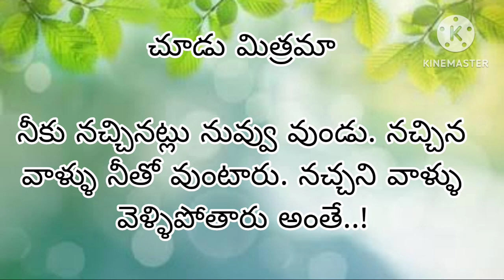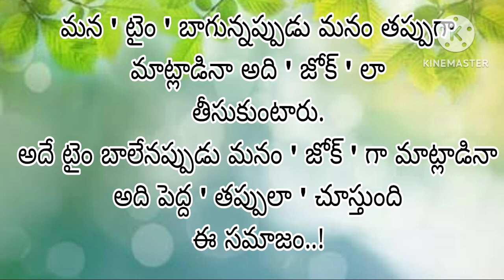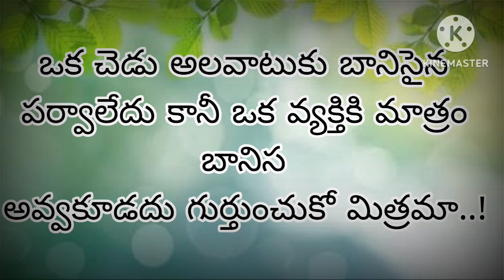జీవిత సత్యాలు-23| Motivational quotes|మంచి మాటలు|(Inspirational quotes)|😃సూక్తులు|Telugu quotes|indu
జీవిత సత్యాలు-23
| Motivational quotes|మంచి మాటలు|(Inspirational quotes)|😃సూక్తులు|Telugu quotes|indu

Hi everyone,
Welcome to Indu's creative talks, this video is completely about the motivational, inspirational quotes in telugu.